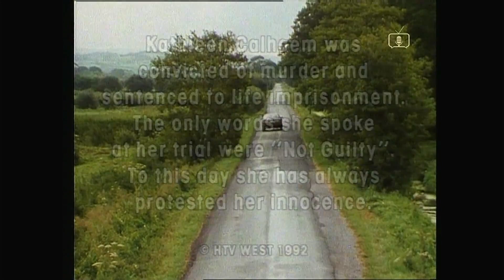An HTV West Production for ITV (1992)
From Crime Story episode "Deadly Obsession" (S01E03), captured from Talking Pictures TV on July 17, 2024.

I was expecting an HTV endcap to appear on the series at some point as they're listed on IMDB as one of the producers. I don't think any other endcap would have appeared on the series outside of the ones I've uploaded already (and the Central one coming shortly after this!) but this and the Tyne Tees endcaps were fantastic finds!